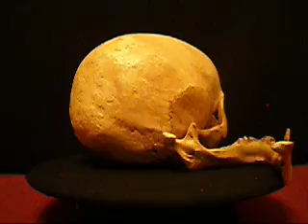Human Skeleton - 191-102D - Disarticulated and Complete Natural Human Skeleton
ITEM NOTE: This genuine human specimen is classified as a "permanent anatomical specimen" as distinguished by having been professionally & medically prepared and preserved in a durable fashion; intended solely for medical purposes only.